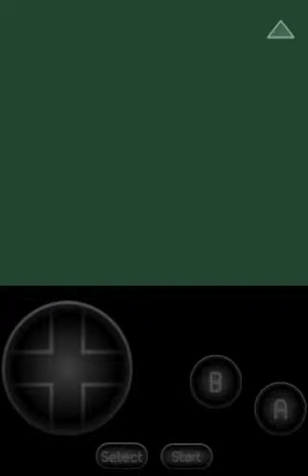Pokemon Blue Episode 13: And That Is How Munna Was Born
Pokemon Rules XP